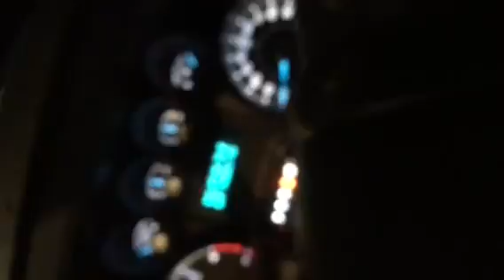NY by Night